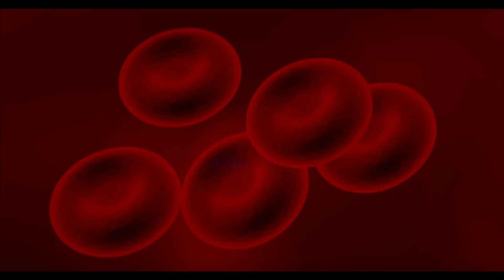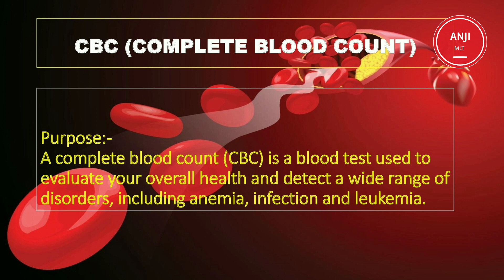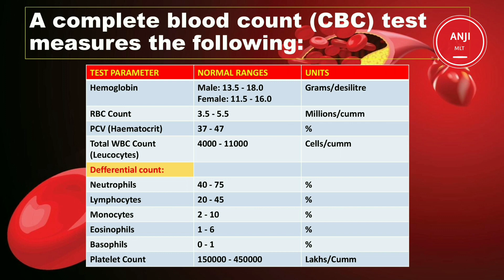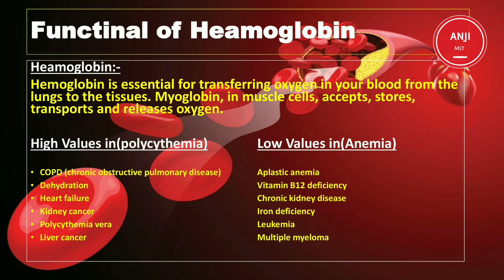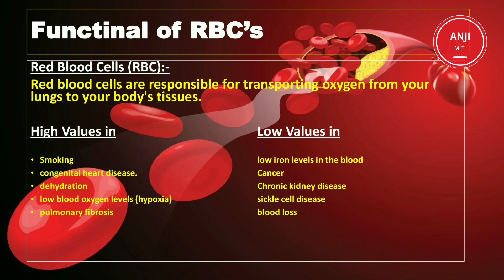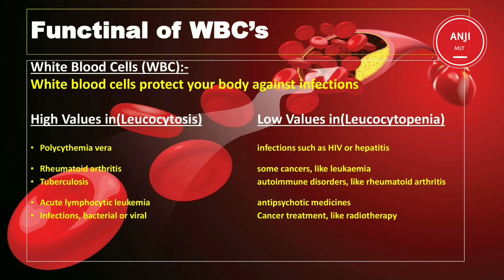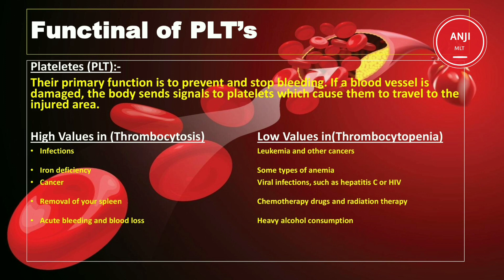CBC TEST Details | Complete blood count telugu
Dear friends,

in this video i presenting about CBC completed parameters and reference values and diseases names and symptoms.